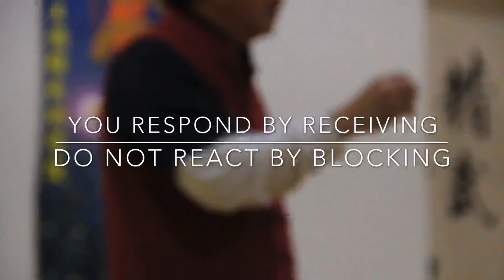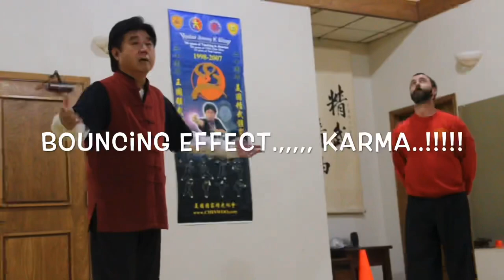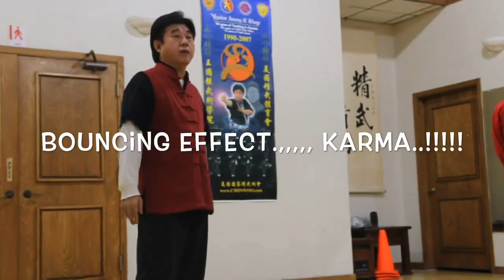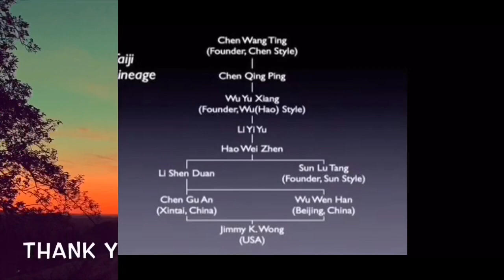Tai Chi Application Wu Hao Style Lazy to Tie Coat 懒扎衣用法 by Master Jimmy Wong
This video will demonstrate the various applications of the Wu Hao Wu Yu Xiang Tai Chi System

武郝太极拳 懒扎衣 用法

Grand Master Jimmy Wong(Wang Guo Qiang 王国强) is the 6th Generation Direct Lineage of the Wu Yu Xiang WU(HAO) Tai chi system. Fifth Generation GrandMasters Wu Wen Han and Chen Gu An took him as their disciple. Gmaster Wong mission's is to spread Traditional Wu(Hao) Tai Chi making it available to all interested through ONLINE STUDY or come to his school in Dallas Texas to learn from him. He has also conducted seminars and workshops nationally and internationally. He also has the privilege of studying Water Boxing LIUHABAFA in china from Grandmaster Lu Gui Yao who is the last disciple of Great Gmaster Wu Yi Hui and also studied Yang Style from Gmaster Tu Chungking.

Gmaster Wong has taught Wu Hao Tai Chi to many countries like USA, China, India, Malaysia, Singapore, Indonesia, United Kingdom, Spain, Greece, Brazil, Peru, Colombia, Slovenia, Germany, Morocco, Russia, United Emirates and have representatives to their respective countries.

Facebook: Wu Hao Tai Chi